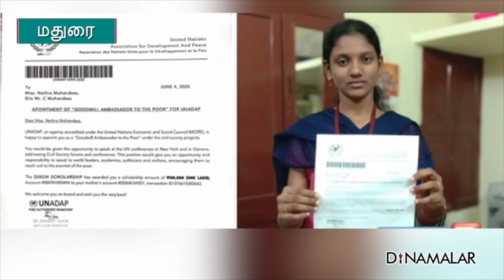செய்தி சுருக்கம் | 1 PM BULLETIN | 26-07-2020 | Short News Round Up | Dinamalar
01. கார்கில் போரில் வெளிப்பட்ட வீரர்களின் திறமை
02. தொற்று பாதித்த 63 சதவீதம் பேர் மீண்டனர்
03. தமிழகத்தில் ஊரடங்கு நீடிக்குமா?
04. ஐ.நா.,சபை மாநாட்டில் உரையாற்றிய மதுரை மாணவி
05. மணல் திருட்டில் புது டெக்னிக்